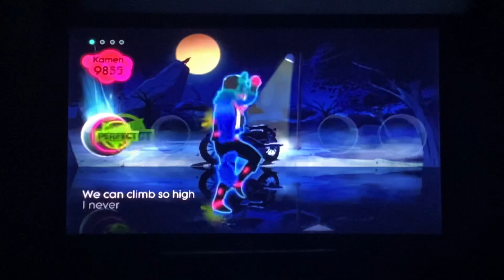Just Dance Summer Party: Born To Be Wild - Steppenwolf (5 Stars)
*Howls* It’s time for a nighttime Just Dance video with the wolf! This is my gameplay of “Born To Be Wild” on Just Dance Summer Party! Enjoy!🐺👍